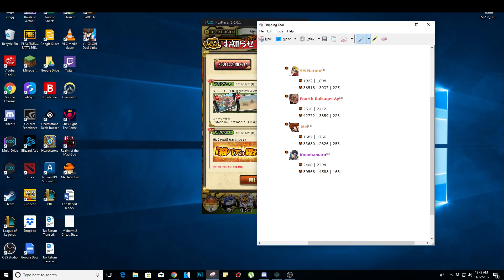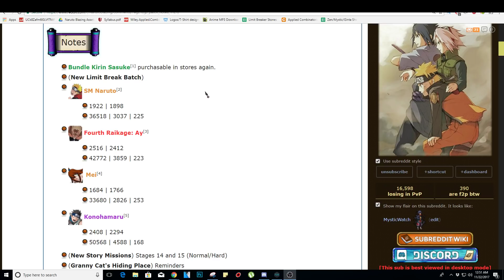NIGHT GUY BLAZING FEST & SWIMSUIT SASUKE UPDATE + OVERVIEW! || Naruto Ultimate Ninja Blazing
Going over the new update!

Game: Naruto Shippuden Ultimate Ninja Blazing